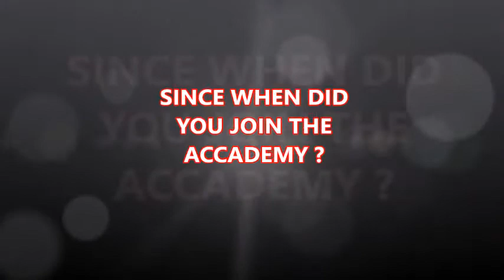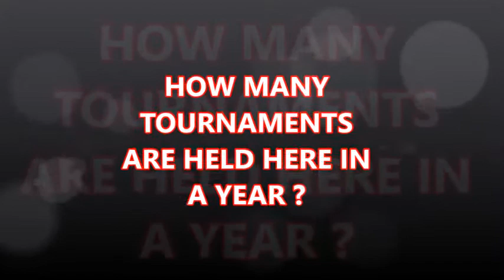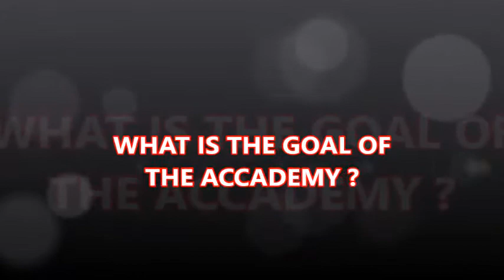PenninsulaTennis Academy -IIT campus New Delhi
interview with head coach Subhan Khan of penninsula tennis academy IIT New Delhi by Hargobind Khurana